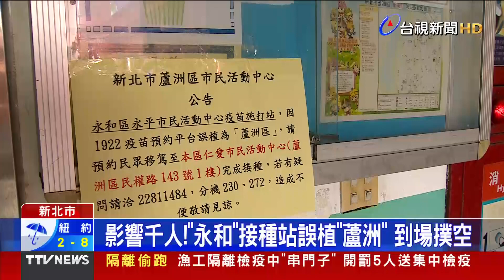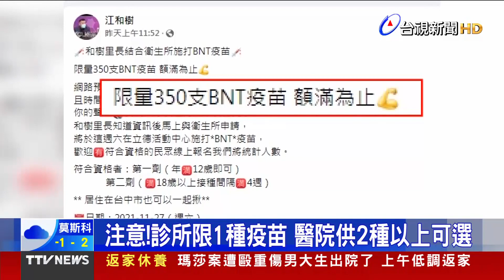到場才發現沒得打 新北接種站「撞名」誤植【發燒話題】-20211125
(00:00)影響千人！「永和」接種站誤植「蘆洲」 到場撲空
(01:55)預約好難！疫苗「無限暢打」 診所人滿為患
(03:39)疫苗覆蓋率數據遭疑灌水 指揮中心：2套算法
(05:48)第16期規劃 第2劑預約為主第1劑掛號接種